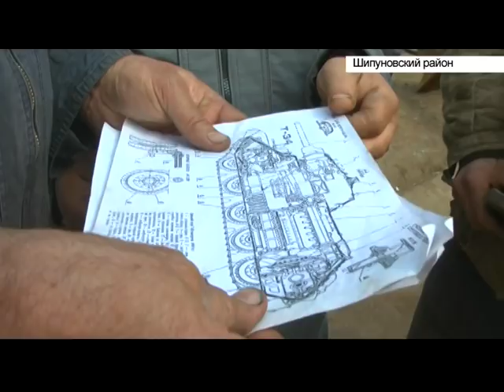Копию легендарного танка Т-34 установили в селе Шипуново